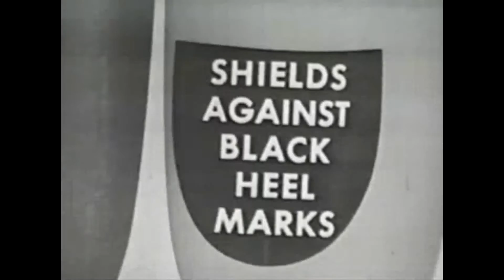Time machine channel commercials 5-18-2012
Aired during CSI In May 18,2012 at 6:00 am